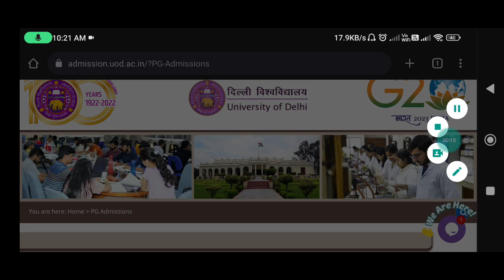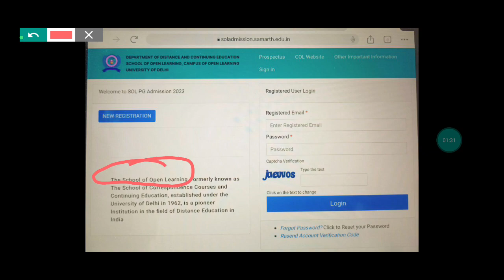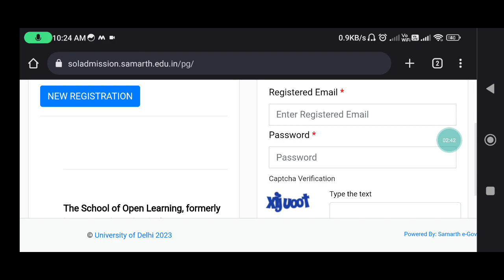DU CSAS PG CUET Registration ☝️ 😱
Join Our Test series topiwise